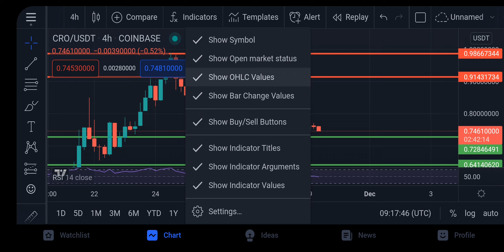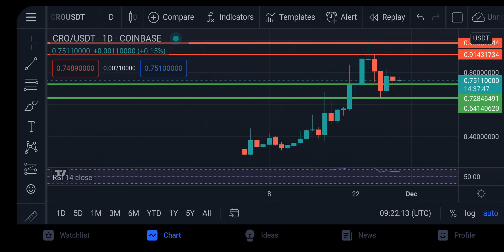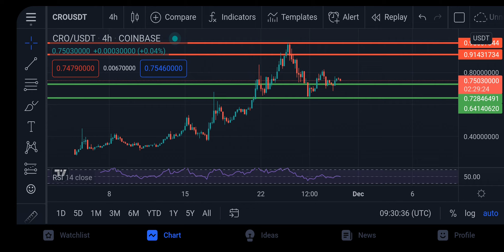PANOORIN NIYO ITO! CRO PRICE PREDICTION TAGALOG ANALYSIS NOVEMBER 29, 2021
slp price prediction november 29, 2021
slp coin
slp tagalog